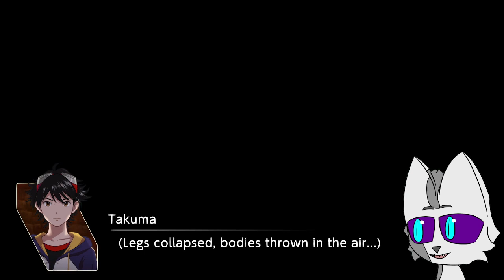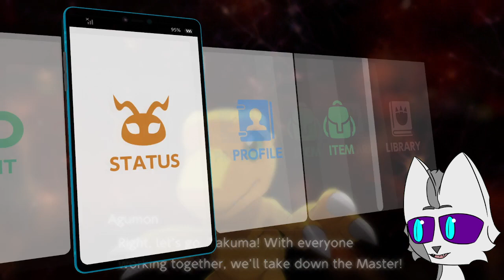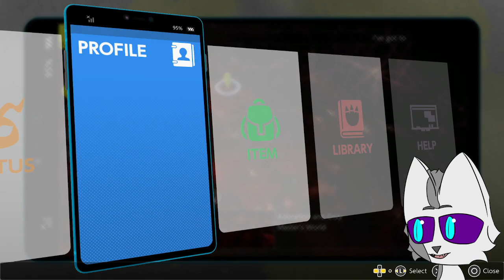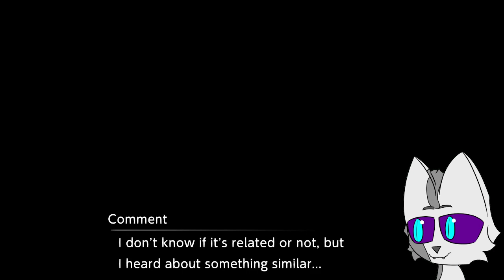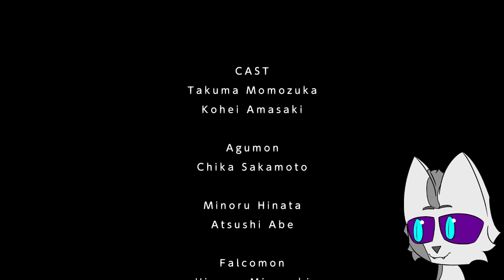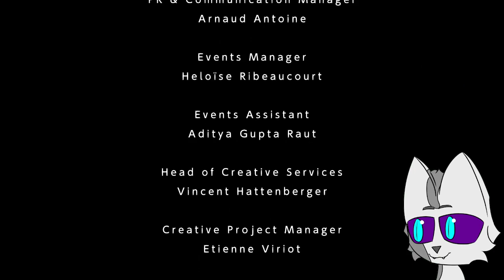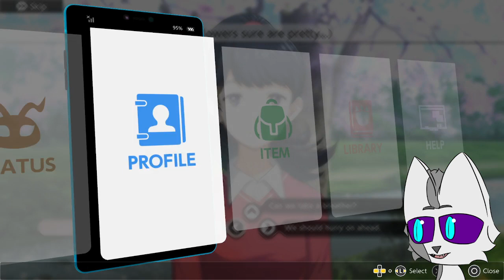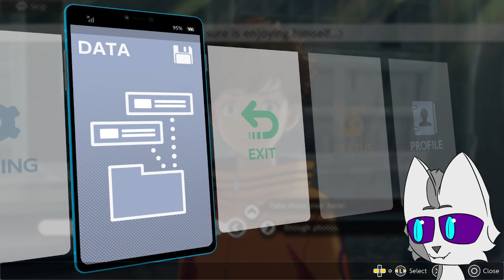A Matter of Faith | Digimon Survive Blind Playthrough | Part 12